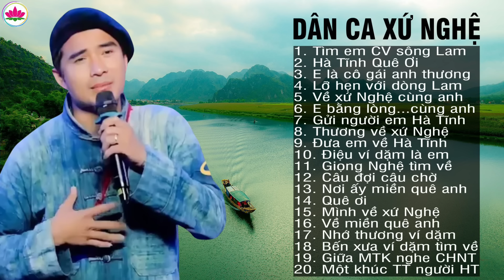Tìm Em Câu Ví Sông Lam - A Páo - Dân ca xứ Nghệ đắm say lòng người